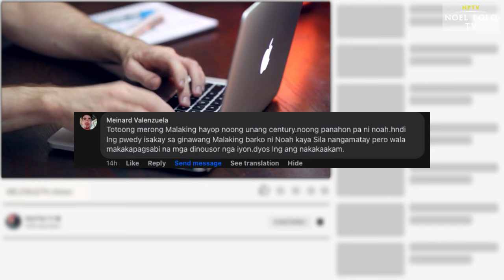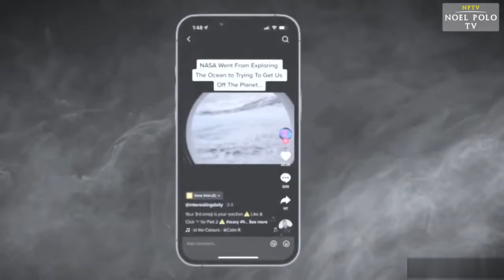Bakit Huminto Ang NASA sa Paggalugad sa Karagatan | HIndi nila ito inaasahan